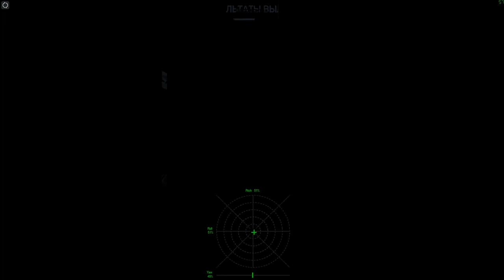Дуэль Як-1 69-й серии. С комментариями. Ил-2 Штурмовик: Битва за Сталинград